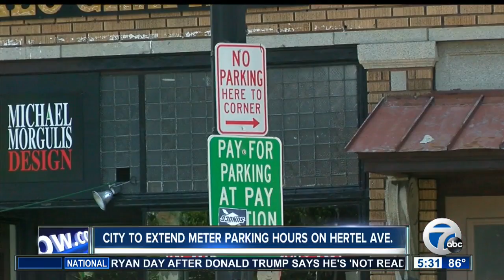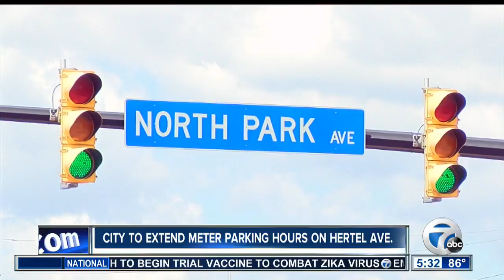City To Extend Parking Meter Hours on Hertel Avenue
Starting in September, paid parking meter hours on Hertel Avenue will be extended. Currently, drivers pay for parking from 8 a.m. to 5 p.m. Monday          through Friday, but with the new changes the City will require drivers to pay for marking from 8 a.m. to 9 p.m. Monday through Saturday. These changes are   expected to increase traffic and parking turnover.

7 Eyewitness News is Buffalo's Source for news, sports, weather, and good things happening every day.